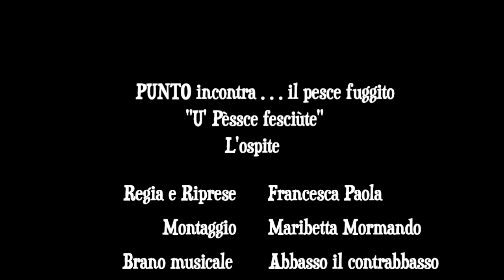Punto incontra 🙍 l'ospite 🙍 d'u' pèssce fesciùte